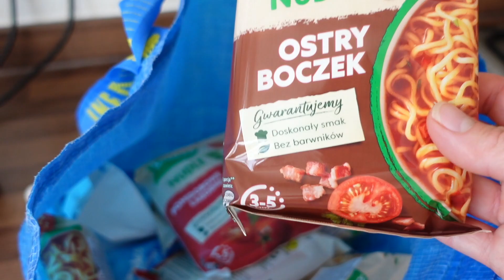Powrót do codzienności po rejsie. Dzień z nami w UK. Nie udane pranie wykładziny. Mama w UK.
Zapraszam na pierwszy vlog po wakacjach.